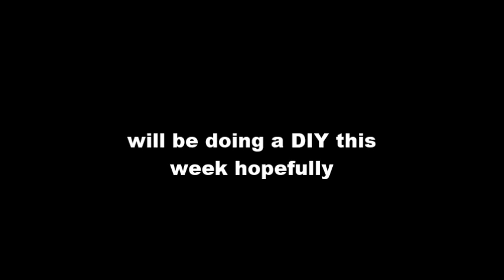Somewhat A Vlog w/Q&A included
Sorry for the delay, I'll try to make sure it doesn't happen too often.